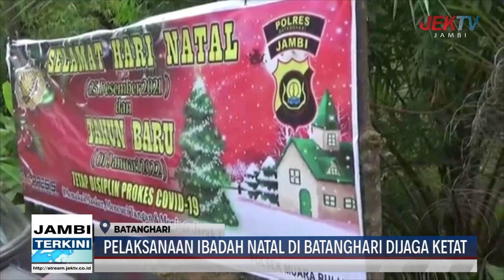PELAKSANAAN IBADAH NATAL DI BATANGHARI DIJAGA KETAT